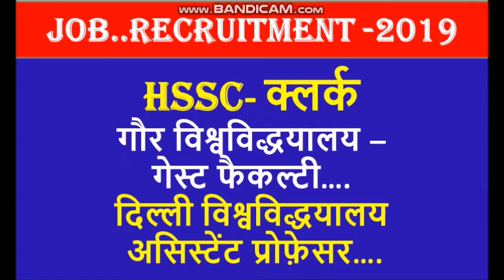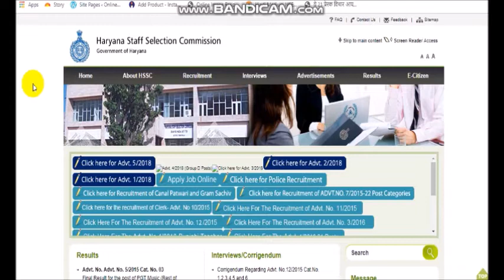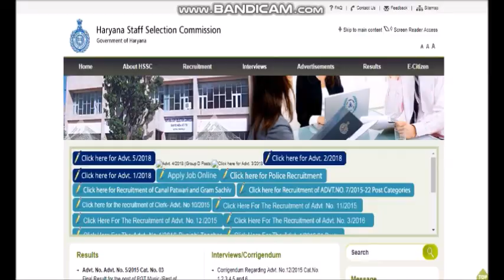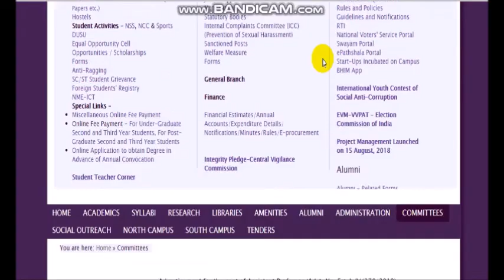JOB..RECRUITMENT -2019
HSSC- क्लर्क  , गौर विश्वविद्धयालय –गेस्ट फैकल्टी….दिल्ली विश्वविद्धयालय असिस्टेंट प्रोफ़ेसर….

UNIVERSITY LINK..

IMPORTANT MCQ